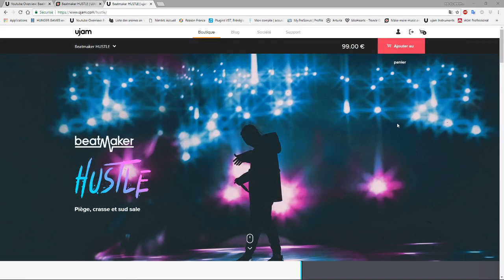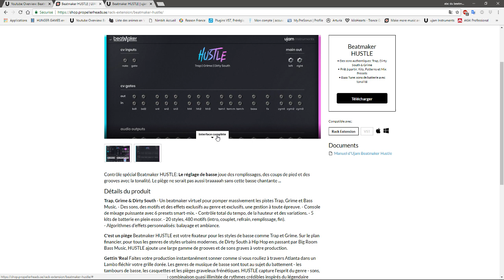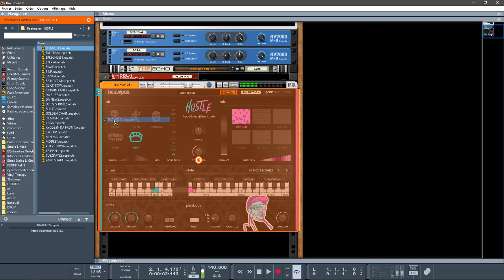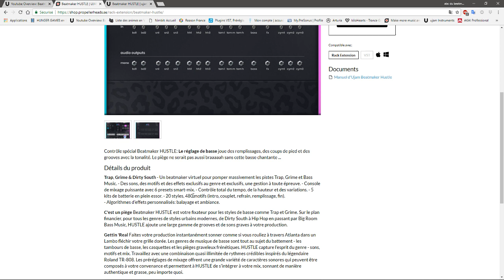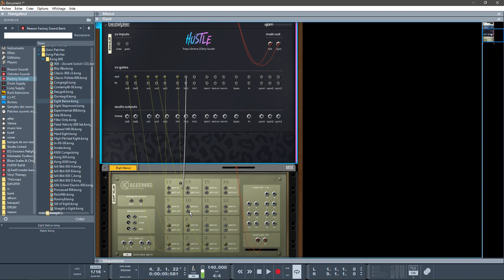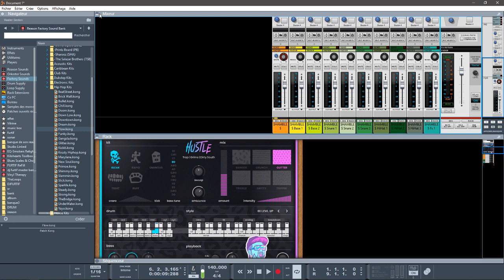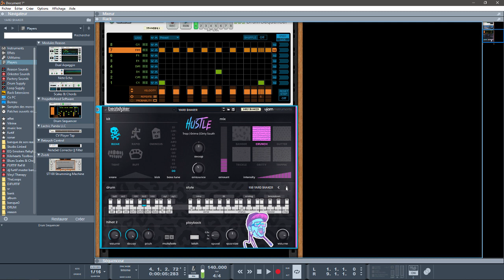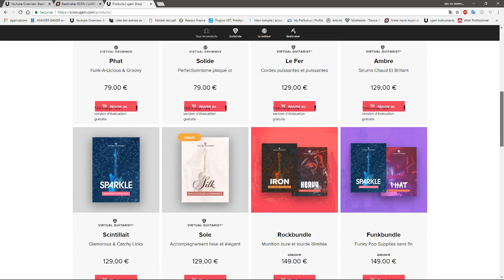PRÉSENTATION DE BEATMAKER HUSTLE RE par UJAM